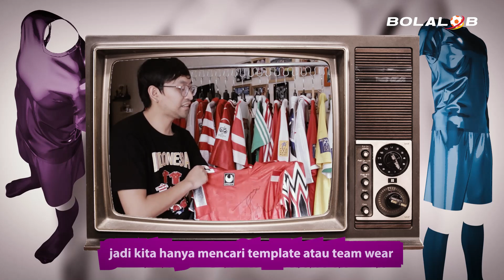Bepe Minta Jersey Timnas Ini Enggak Dikasih! | Jersey Talk #2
Budi Frastio sudah menekuni hobi menjadi kolektor jersey timnas Indonesia selama 10 tahun. Dari waktu satu dekade itu ia punya hasil buruan lebih dari 100 jersey. Tentu ada banyak cerita. Inilah lima jersey terbaik dari koleksi kesayangannya.

Salah satu jersey timnas Indonesia koleksi Budi merupakan match worn milik Bambang Pamungkas. Jersey debut timnas Indonesia punya striker yang identik dengan nomor 20 tersebut. Katanya Bepe siap menampung bila suatu hari jersey itu sudah rela dilepas.

Line ► @Bolalob